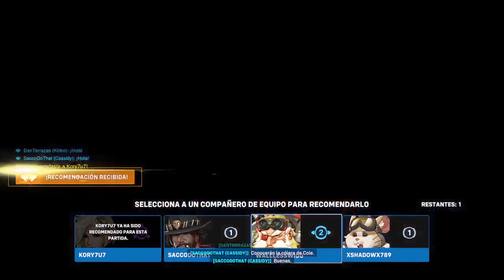EQUIPAZO EN PARTIDA DE CONTROL - OVERWATCH 2